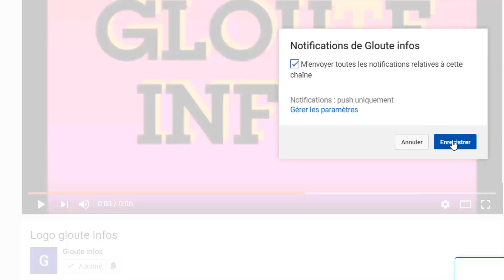Triste:Alassane Ouattara frappé par un terrible Malheur!Assimi Goïta chez laurent Gbagbo